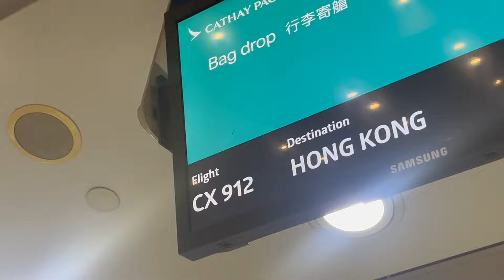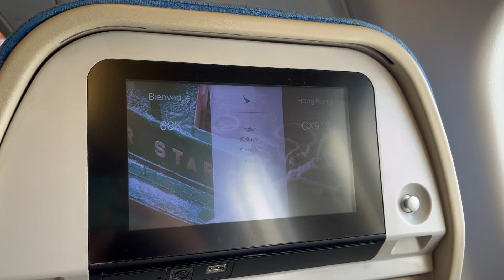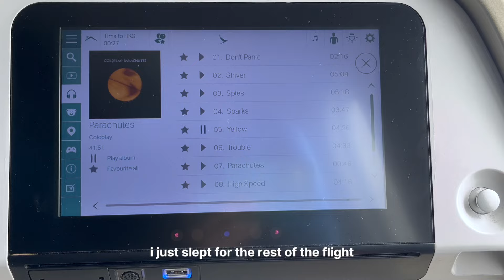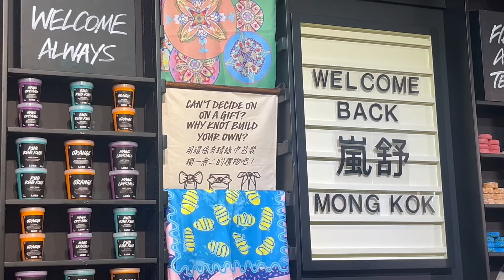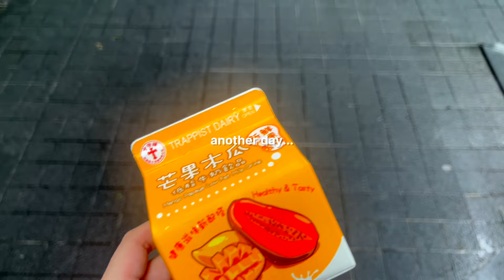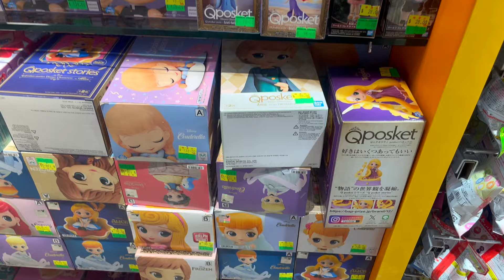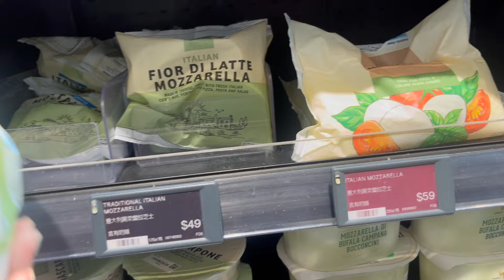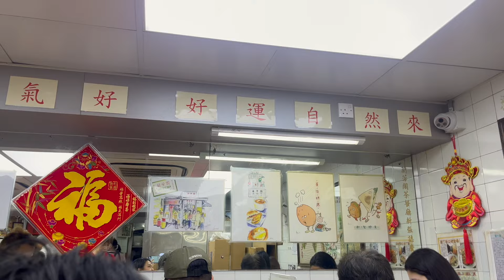HK VLOG 2024 ♡ hongkong local foods, vintage and thrift shops, non-touristy places, HK things to do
hi everyone! i'm back with another video :) recently, i went back to Hongkong to spend time with my family and i decided to vlog some of it...i can really say that Hongkong is my chicago ♡